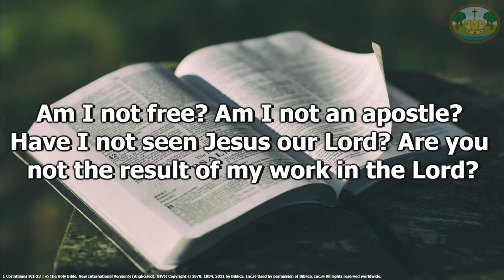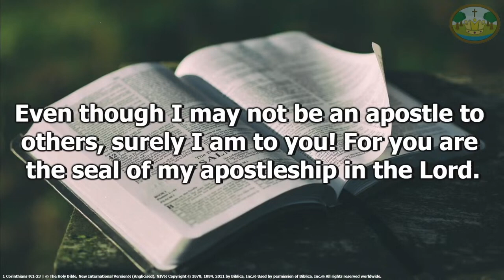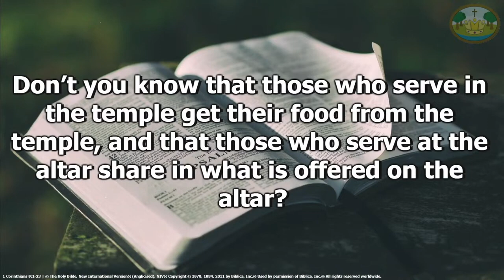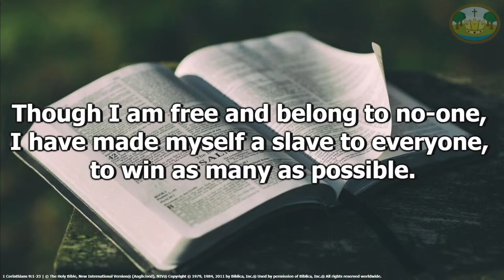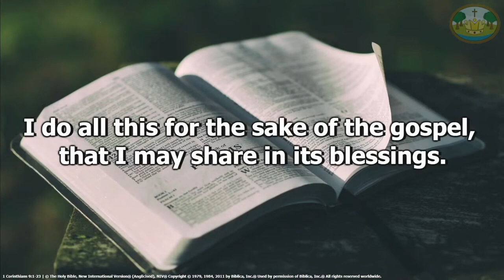Sermon 18th August 2024 | For the Sake of the Gospel | 1 Corinthians 9:1-23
Sunday morning message (sermon only) by Joel Oshoja recorded for our Sunday morning service. For more information about Kingswood Baptist Church visit our